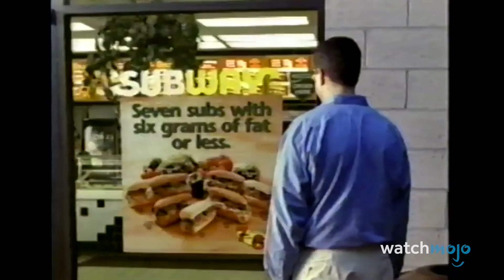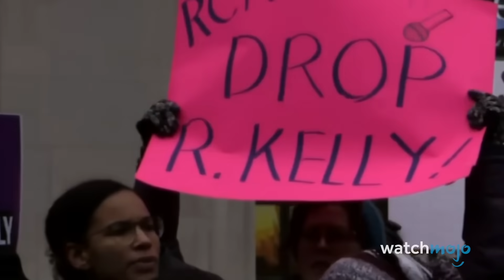¡Las 10 Personas más famosas en PRISIÓN en este momento!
Infames, encarcelados... estos famosos son ambas cosas. Para esta lista, examinaremos a los individuos o famosos más conocidos que están encarcelados actualmente. Nuestro recuento de los famosos más encarcelados en este momento incluye a Joe Exotic, Elizabeth Holmes, R. Kelly y muchos más.